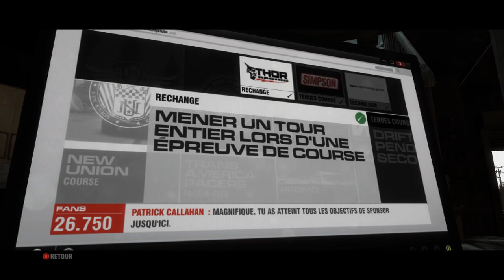Grid 2 Let's Play #3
La 3e partie du jeu Grid 2 !

Ma page Facebook: Pas encore crée

Petite baisse des vidéos pendant 2 semaines, j'en mettrais qu'une par semaine, pour raison personnelle.